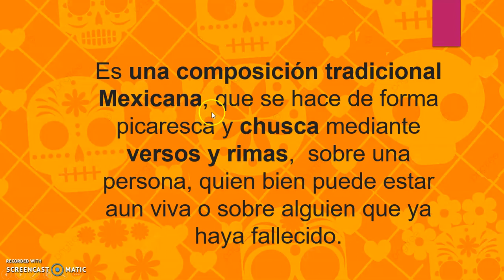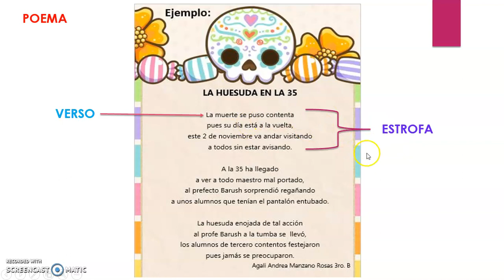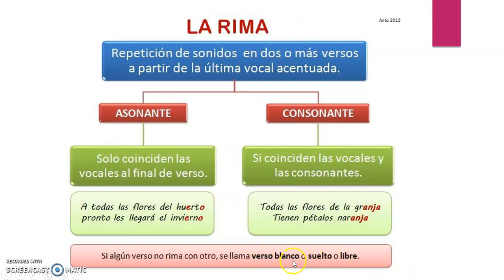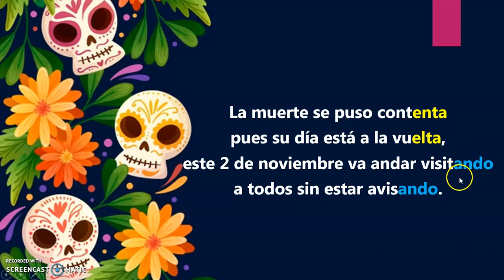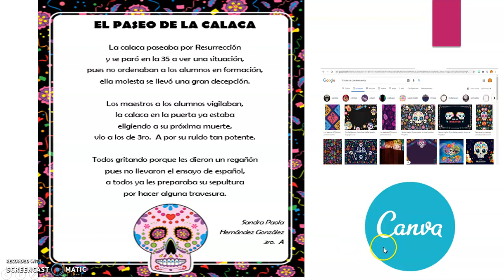Indicaciones para el Concurso de Calaveras Literarias.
Este video va dirigido a los alumnos de la ESC. SEC. TÉC. No. 35 Turno Vespertino.

Recuerden que tienen hasta el día jueves para enviarle sus calaveritas a sus profes de español y el día viernes 30 se publicarán las calaveritas ganadoras en la página de facebook de la escuela.

¡Éxito a todos!